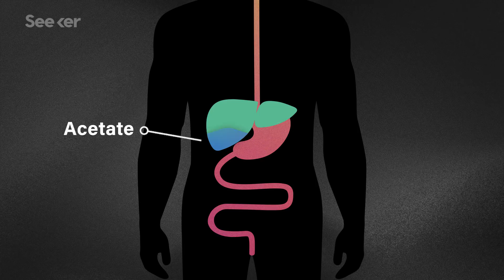A New Pill to Cure Hangovers Is Coming, Here’s How It Works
Everyone has their own remedy when it comes to curing hangovers, but soon we may actually have a scientifically-proven one. Here’s how it works so far.

A hangover pill? Tests on drunk mice show promise
“Inspired by the body’s approach for breaking down alcohol, we chose three natural enzymes that convert alcohol into harmless molecules that are then excreted. That might sound simple, because these enzymes were not new, but the tricky part was to figure out a safe, effective way to deliver them to the liver.”

“Much of the research on alcohol metabolism has focused on an intermediate byproduct that occurs early in the breakdown process—acetaldehyde. Although acetaldehyde is short lived, usually existing in the body only for a brief time before it is further broken down into acetate, it has the potential to cause significant damage.”

“Inspired by the metabolism of alcohol, a hepatocyte‐mimicking antidote for alcohol intoxication through the codelivery of the nanocapsules of alcohol oxidase (AOx), catalase (CAT), and aldehyde dehydrogenase (ALDH) to the liver, where AOx and CAT catalyze the oxidation of alcohol to acetaldehyde, while ALDH catalyzes the oxidation of acetaldehyde to acetate.”